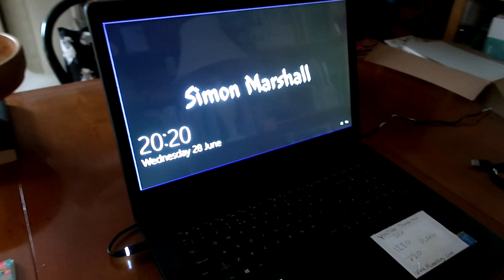So glad it's cooled down! Vlog